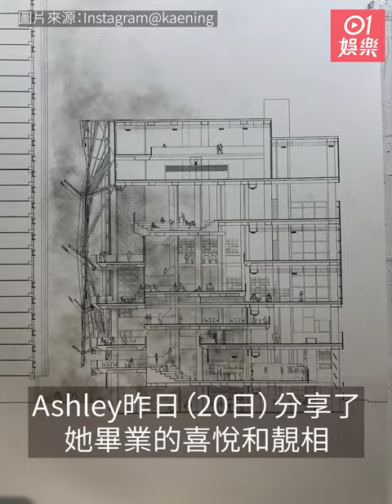最美星二代林愷鈴港大建築系畢業 半工讀為完成學業只剩半條人命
龔慈恩愛女，現年22歲的林愷鈴 (Ashley) 憑住標緻靚樣加入娛樂圈，並有「最美星二代」之稱。仍是學生的她於2017年簽約杜琪峯旗下演藝公司，邊讀書邊發展演藝事業，而且學業成績依然很好，她在2018年就考入了香港大學建築系，今年她終於畢業了。Ashley昨日於IG分享了她畢業的喜悅和靚相，並發長文抒發感受。